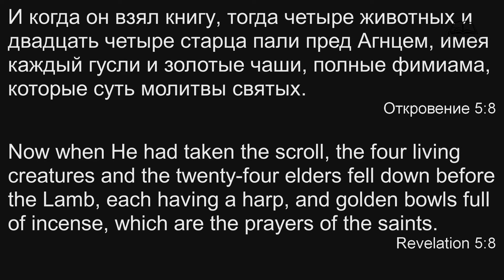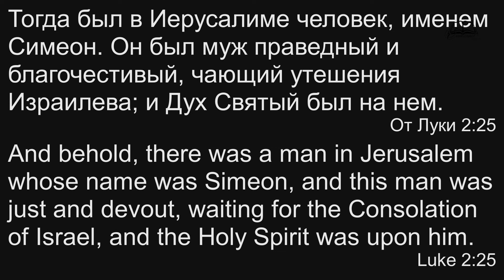"Иисус слышит наши молитвы" - Проповедь Арташеса Нерсесяна